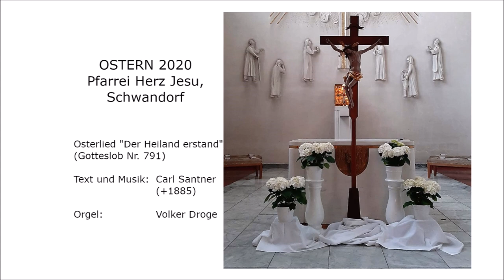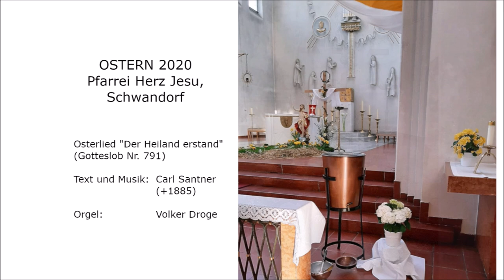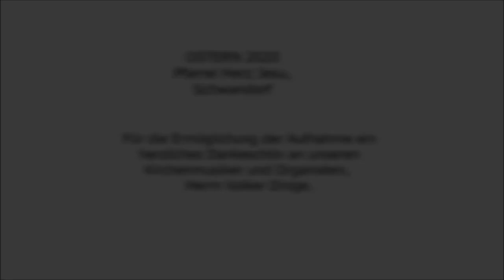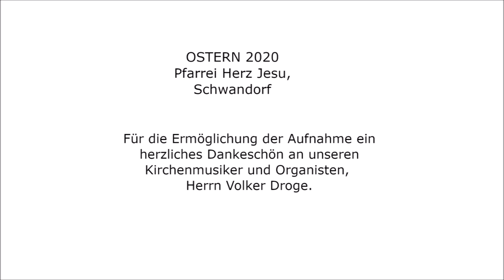Orgelmusik zu Ostern 2020: Der Heiland erstand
Musik aus unserer Pfarrkirche.

An der Orgel: Volker Droge.
Aufnahme und Visualisierung: Simon Kiener.

Vielen Dank für die Unterstützung in den letzten Tagen.

Gesegnete Ostern !